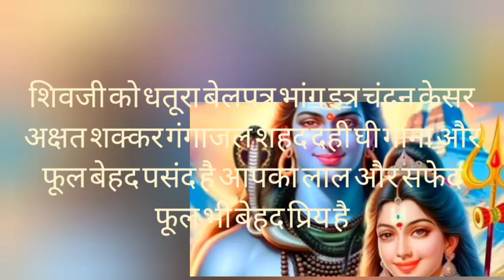Mahadev Status☘️Bholenath Status🔱Mahakal Status🍀 शिवजी सारी मनोकामना पूरी करते हैंmahadev